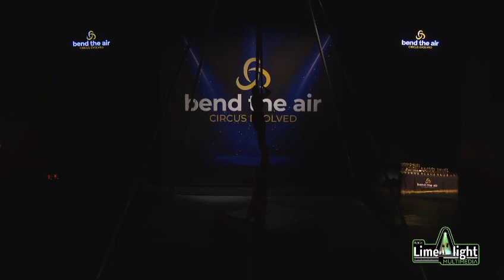Bella’s Pole Studio presents Brianna, Winner, Bend the Air NSW - Advanced Division, Sep 2023